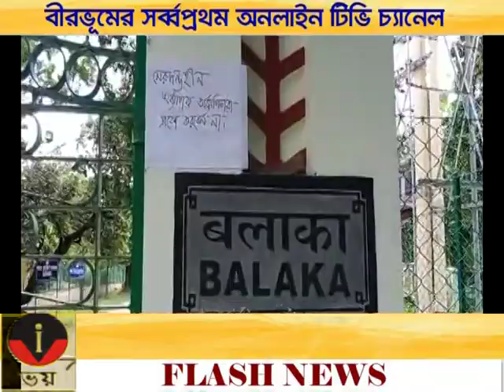VOI TV ZILLA BARTA 31.08.2021